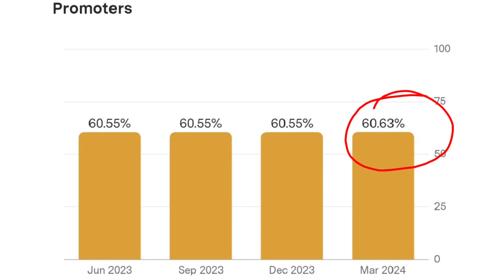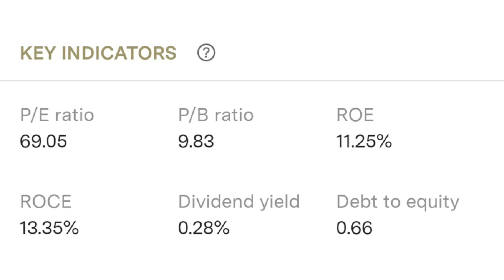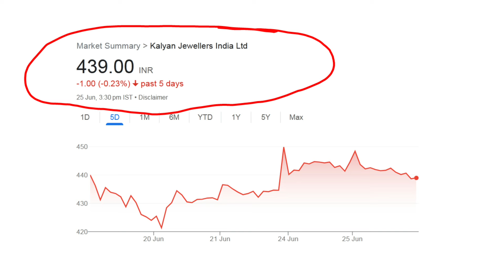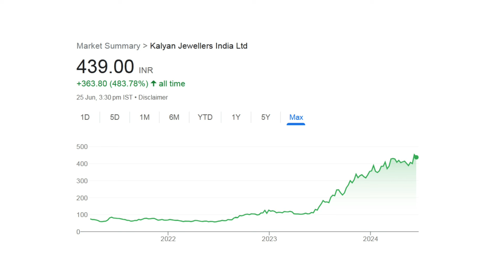Kalyan Jewellers India Ltd Share Latest News Today Q 4 2024 Result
Today In this video you will see share market report detail of Kalyan Jewellers India Ltd. March 2024 Q4 report of Kalyan Jewellers India Ltd is announced. This is share market Kalyan Jewellers India Ltd latest news. After this quarter result might be effect in Kalyan Jewellers India Ltd share price. Hope you will love this share analysis video.